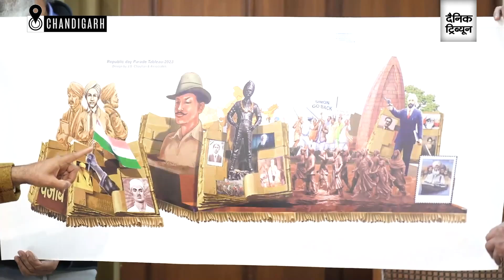Punjab again not selected to present its tableau at Republic Day, says CM Bhagwant Mann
Chief Minister Bhagwant Mann on Wednesday said Punjab once again had not been selected to present its tableau at the Republic Day on January 26 next year.

Mann was addressing a press conference here.

“We have not been selected this year and have got the communication to this effect. Even Delhi has not been selected. We were not selected even last year. We had three meetings with the committee in New Delhi,” he said.

“They plan to get Punjab out of the national anthem as well. The state has been facing discrimination,” he alleged.